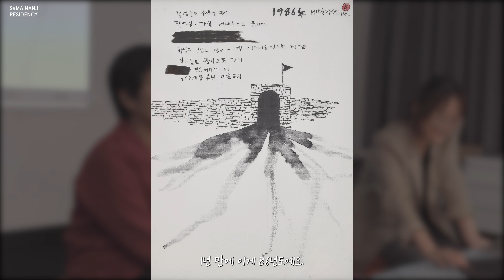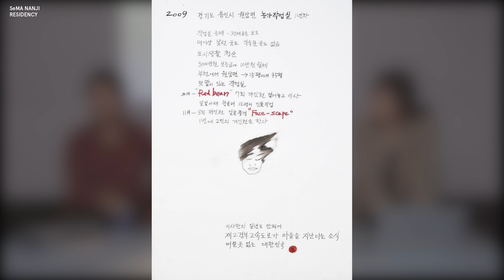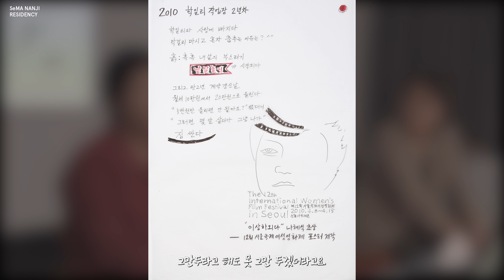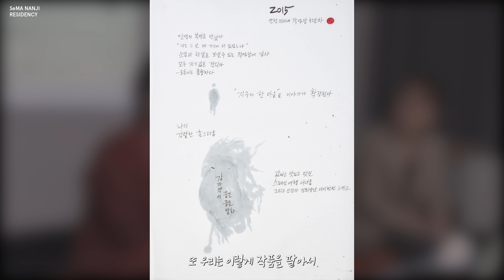Seoul Museum of Art I 정정엽 '나의 작업실 변천사'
정정엽의 '나의 작업실 변천사'는 1985년부터 2017년에 이르기까지 자신의 작업실과 작업을 기록한 드로잉 연작이다.

치솟는 월세와 여건에 밀려 열다섯 차례 작업실을 옮겨 다녔던 개인의 기억이면서, 1980~90년대 노동운동, 여성미술 운동 등을 생생하게 보여주는 미술사적 기록이기도 하다. 33장의 트레이싱지에 그려진 이 드로잉들은 정정엽의 작품세계가 형성되는 여정뿐 아니라, 한국 사회에서 여성 작가로서 분투하며 자신만의 창작의 길을 개척해온 삶의 드라마를 담고 있다.

 - 영상정보
발표: 정정엽
진행: 이진실
영상제작: 텔레포트